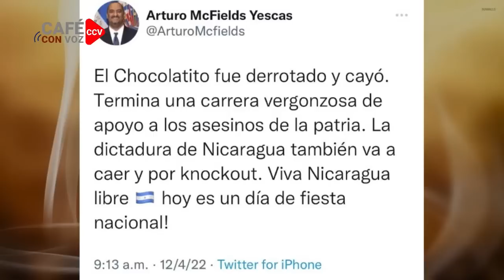CAFE CON VOZ |“Cuando hay sanciones para gente del Ejército, Ortega los calma con tierras” 05/12/22